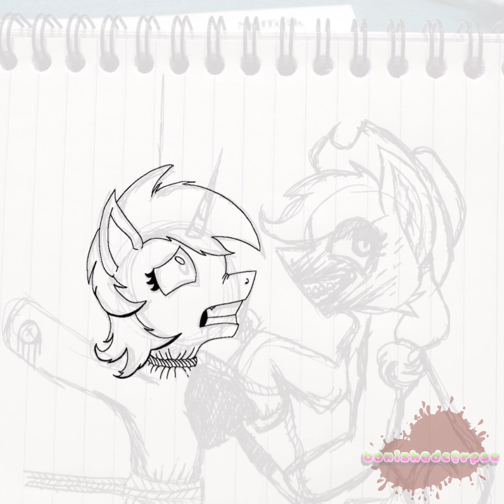an apple sleep experiment speedpaint [tw: blood] 🍎🧪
· software used: ibispaint x
· device: phone
⚠️ music NOT mine!! ⚠️
1. the return by niviro
2. avee player mlp applejack hardstyle by mlp fandom music
3. applejack and fluttershy go metal - bats by dustin branson (dusk)
4. sinister slumber - creepy music box by robert austin music
5. applejack hardstyle by tobwie lp